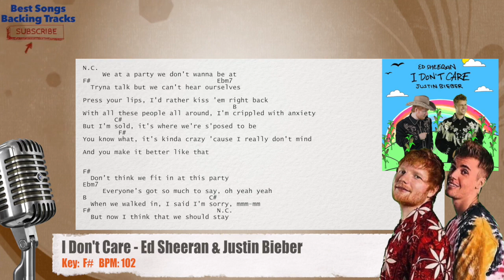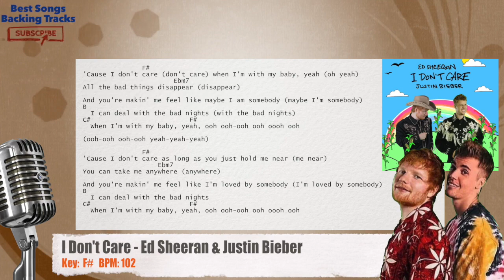🎙 I Don't Care - Ed Sheeran & Justin Bieber Vocal Backing Track with chords and lyrics